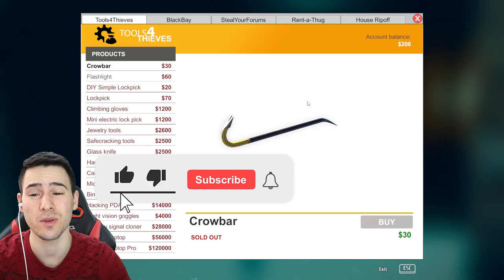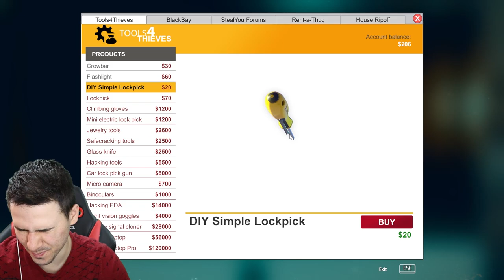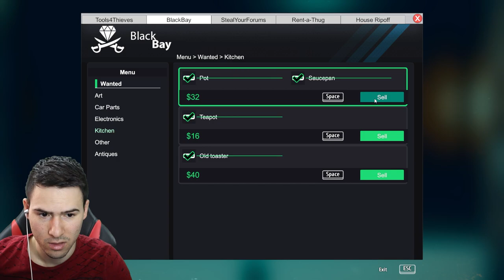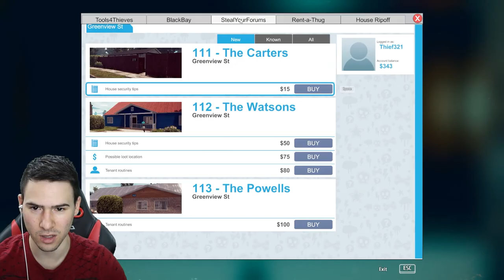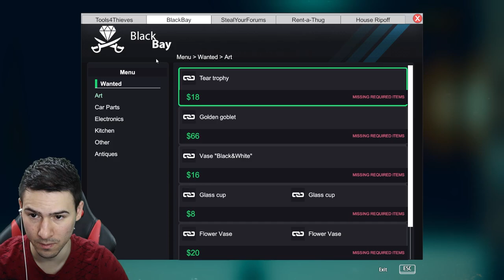ОТКРАДНАХМЕ КУТИЯ ПЪЛНА С ТАЙНИ! 🎁